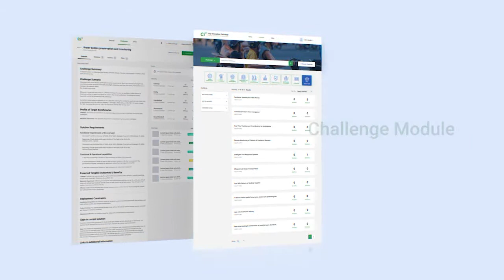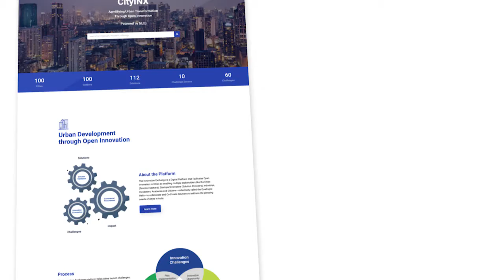City Innovation Exchange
City Innovation Exchange is an digital platform to accelerate Lab-2-procurement of innovative and technologically advanced solutions to strengthen Urban Ecosystem.
It is a digital market place with many benefits for the cities which will link the cities with a digital ecosystem.